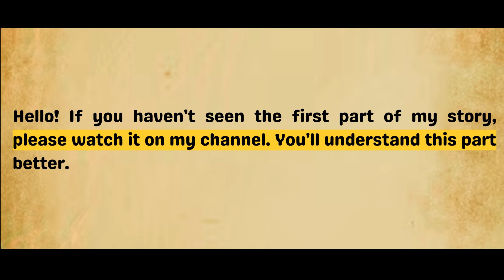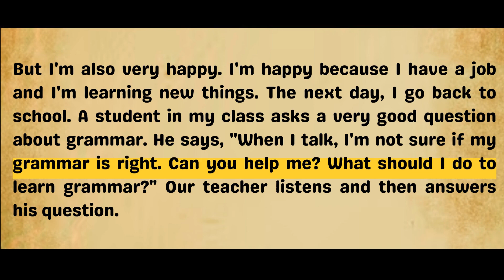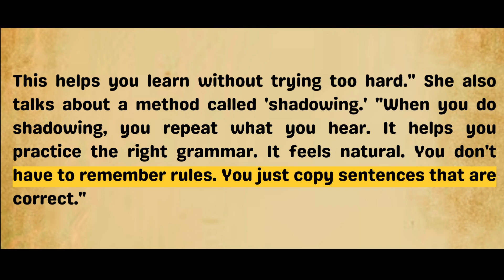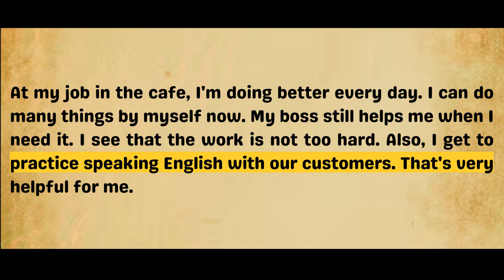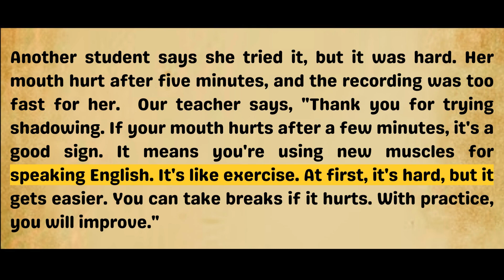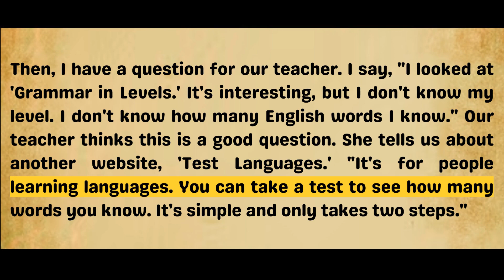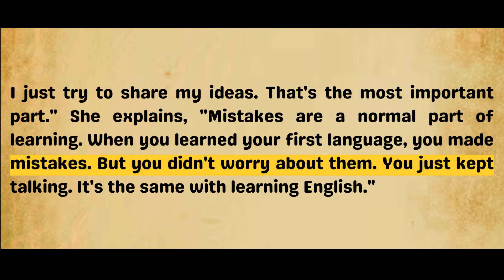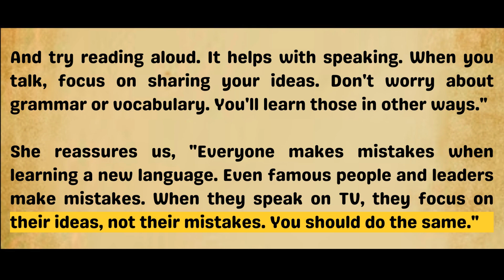Learn English through Stories | I go to London | Story in English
Learn English through stories! Enhance your English skills by enjoying this captivating story "I Go to London". This method of language acquisition is widely chosen by many learners. Consistently engaging with English stories can significantly improve your pronunciation and listening abilities. By committing to this daily practice, you'll likely see more substantial results than you might anticipate.

00:00 Intro
00:12 Chapter 1: How I Learn Grammar
04:35 Chapter 2: Testing My English Skills
08:24 Chapter 3: Handling Mistakes in Speaking
11:26 Final Advice for Learning English